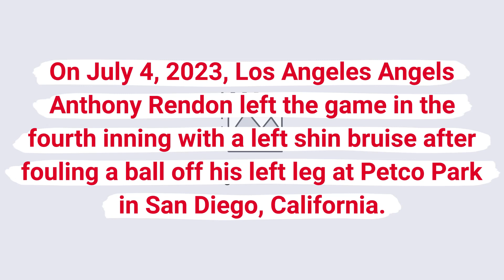Shohei Ohtani leaves start after getting a blister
On July 4, 2023, Los Angeles Angels Shohei Ohtani left the 8-5 loss because of a right middle finger blister after giving up back-to-back homers in the sixth inning at Petco Park in San Diego, California.